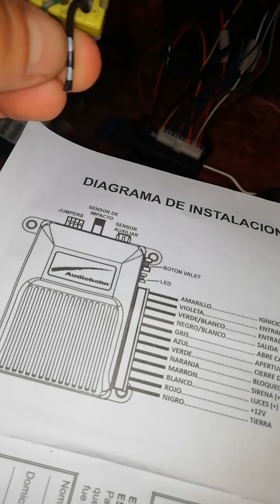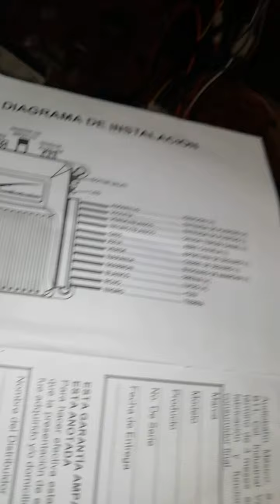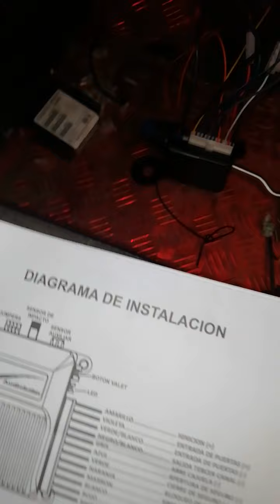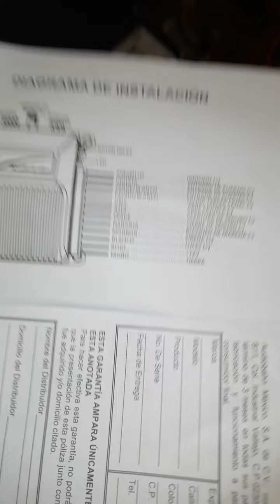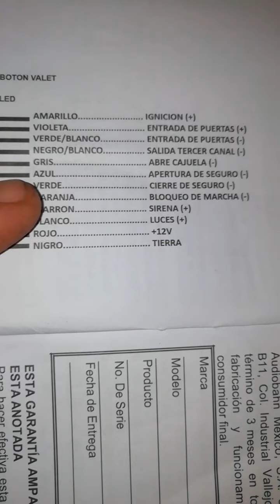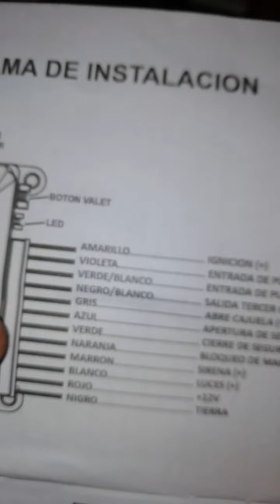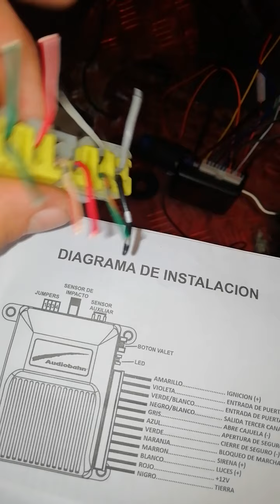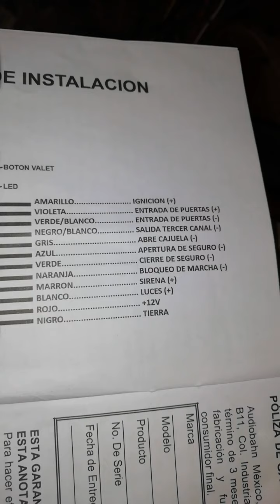Instalación Alarma Nissan Tsuru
Paso a paso instalación Alarma Tsuru